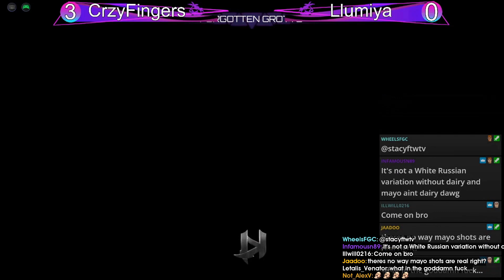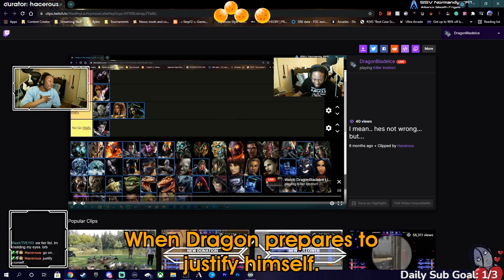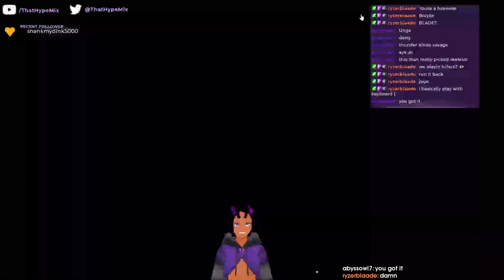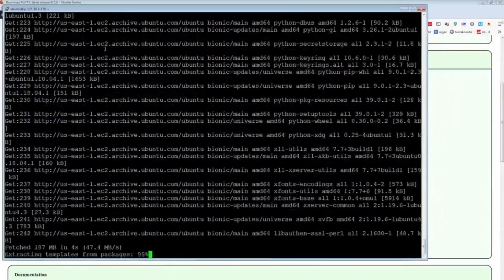[Killer Instinct] NO WORDS. AGAIN. | Daily FGC: Highlights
- every morning at 5AM-8AM PST, posts new timestamped highlights of previous day:
 - attributes/reports

Timestamps:

00:00 be_cautious clip
[#1] be_cautious clipped by be_cautious

00:30 No words. Again.
[#2] absolutexero11 clipped by absolutexero11

00:53 TF did the lil green guy do?
[#3] shonen_ronin clipped by laffylounge

01:24 Hans based
[#4] the_rowdy_howdy clipped by goatfgc

01:41 skc4 clip
[#5] skc4 clipped by 90s_tk

02:10 venenofgc clip
[#6] venenofgc clipped by unclescarscar808

02:40 charbokfgc clip
[#7] charbokfgc clipped by gloomshot v2.2

03:29 Eternal pain!
[#8] venenofgc clipped by scolioreset

04:05 Hit stun for days
[#9] dragonbladeice clipped by hacerous

04:24 When Dragon prepares to justify himself.
[#10] dragonbladeice clipped by hacerous

04:36 Wrong yeet!
[#11] venenofgc clipped by scolioreset

05:27 What Am I Clipping?
[#12] dragonbladeice clipped by ldswolf32419

05:48 "It's a sign."
[#13] cozmicgambino clipped by herobrinejty

06:33 xibassix clip
[#14] xibassix clipped by marbledan000

07:01 thathypemix clip
[#15] thathypemix clipped by ryzerblaade

07:26 jeklesworth clip
[#16] jeklesworth clipped by sdbrandanh

07:42 charbokfgc clip
[#17] charbokfgc clipped by gloomshot v2.2

08:36 You die now
[#18] charbokfgc clipped by undiddlydead

=== CLIP SUBMISSION ===
NOTE: If you are a Killer Instinct content creator and don't want your videos to be promoted on Gloomshot, just send me a message (email (joseph[at]gloomshot[dot]com) is preferred) and I'll edit the algorithm to blacklist your stream.

=== ABOUT GLOOMSHOT: KILLER INSTINCT AND THIS CHANNEL ===

Hi, I'm Joseph and this is Gloomshot: Killer Instinct, a curation bot that automatically compiles the best moments of the best Killer Instinct streams. To find out more, I did an interview here that goes over the bot

{GAME_DESCRIPTION}